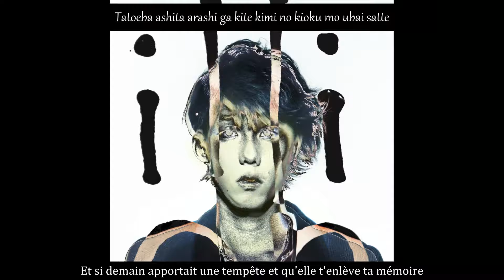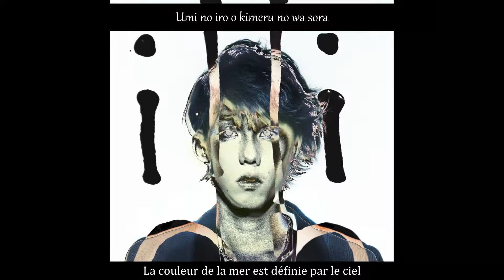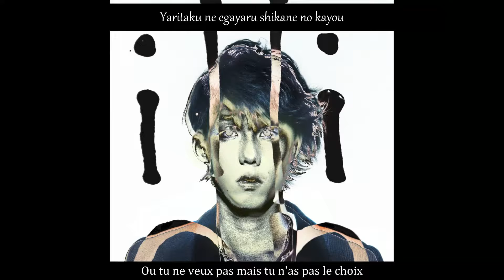Illion - Ai Waguma • Vostfr + Romaji •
OPEN ME ! \(°^°)/

Traduction de «Ai Waguma» interprété et composé par Illion !

Merci Sapilio de m'avoir fait découvrir ce super artiste, j'adore trop sa voix ;3;

Requête de Sapilio ! N'hésitez pas à me proposer des chansons en MP ! (vérifiez si elles n'ont pas été traduite avant évidemment !)

◆Vocal, music & lyrics: Illion
◆Traduction : Amentia

Lyrics :

Le chemin que nous avons suivi, comment est-il aménagé ?
Mon cadeau, ton cadeau, où vont-ils s'entremêler?
Au-delà de ce monde, je viens à toi
Dans une cage, comme je l'aime

Et si demain apportait une tempête et qu'elle t'enlève ta mémoire
Essaye de la suivre, enyakora sora hora

La cage qui aurait dû me protéger, s'est avérée être un piège
Relativement la même chose, mais c'était absolument différent

Es-tu prêt, es-tu vraiment prêt
Ou tu ne veux pas mais tu n'as pas le choix

Pourquoi c'est comme ça, je me demande pourquoi
Vas-tu le faire sans savoir pourquoi

Presque évincé et tout renversé
Presque épuisé et noyé d'épuisement
Presque en avoir trop et en l'abandonnant
Alors donne-moi, une toilette et une potence

La couleur de la mer est définie par le ciel
La couleur du ciel est définie par ce soleil rond
J'en ai marre de pleurer, je lève les yeux et je vois
La couleur des larmes est définie par, un gros tas, de mon dossier médical

De cette posture, qu'est-ce que tu fais ressortir?
Appliques-tu la théorie de la relativité?
Un train part du quai 3
(Est-ce que tu montreras ton secret le mieux gardé ici?)
Un train arrive au quai 4
Pourquoi, oh pourquoi cette tête se débat tellement

E = MC2 E / M = C2

Ça a l'air vrai? Est-ce que ça sonne bien?
Laisser tomber un indice entre A et B

[ Merci de me citer si vous utilisez les paroles traduites. Rien ne m'appartient si ce n'est la traduction.]